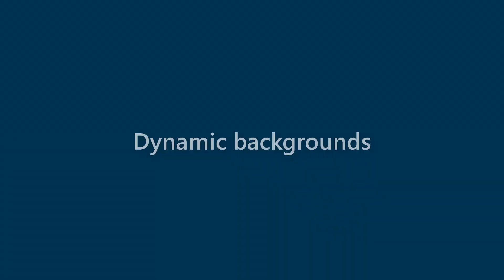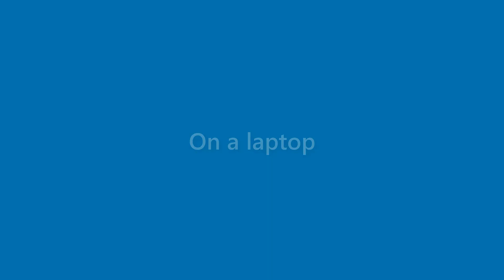Arya Stephenson - appearance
Name Look - Arya Stephenson - appearance. In this video we present "Arya Stephenson" name look and feel in various scenarios.
This video will cover:
How does "Arya Stephenson" look as a personal letterhead?
How does "Arya Stephenson" look on a business card?
How does "Arya Stephenson" look on a computer/laptop screen?
How does "Arya Stephenson" look with different background colors?
How does "Arya Stephenson" look with various fonts?